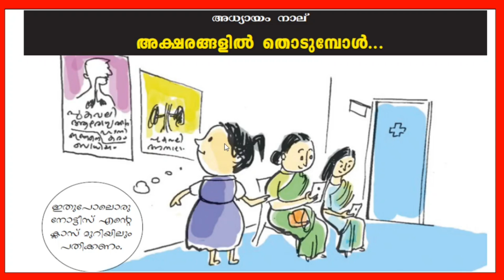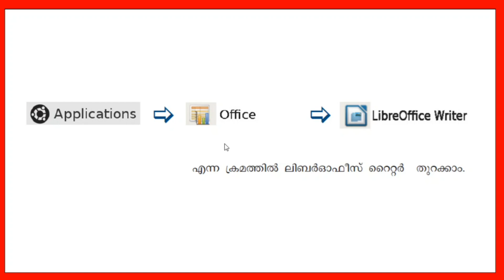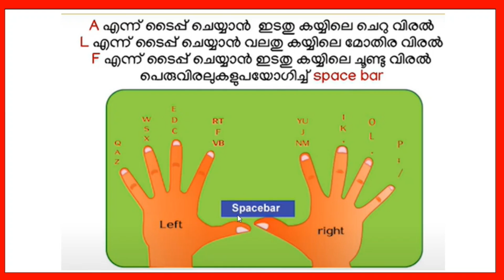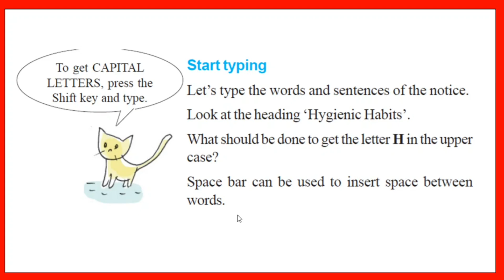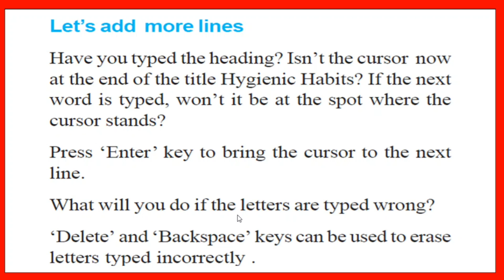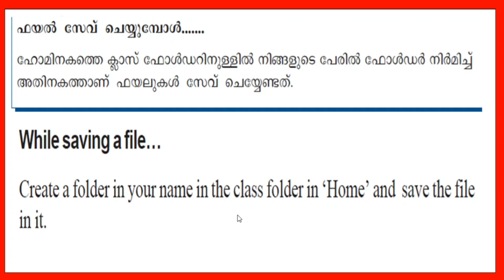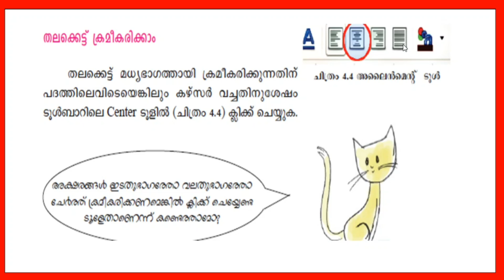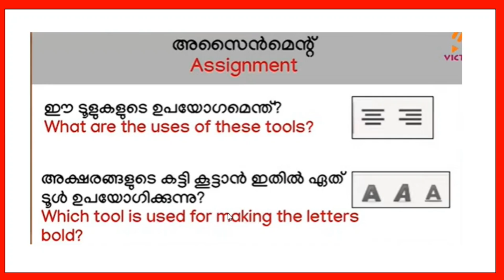VICTERS STD 5 | ICT | WORKSHEET | JANUVARY 7